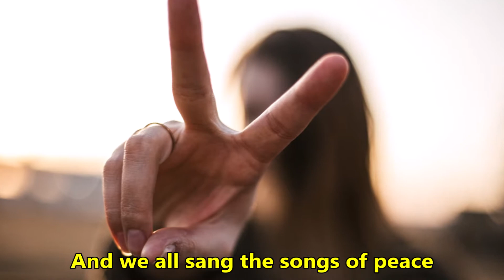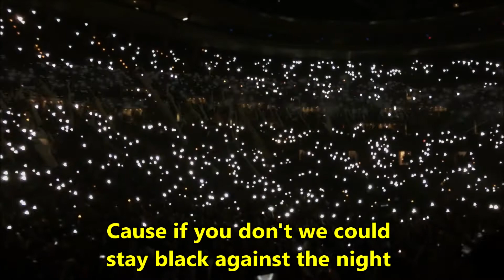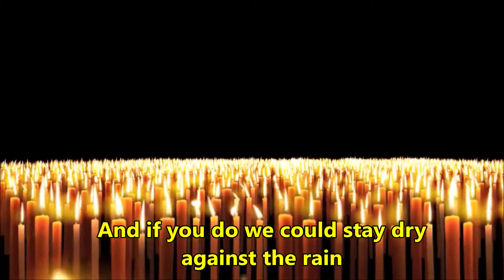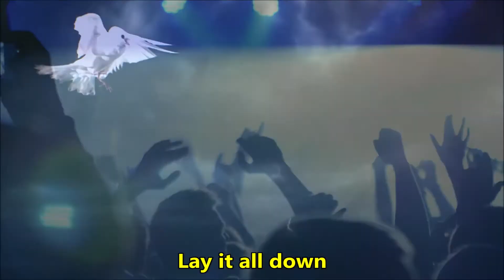Lay Down (Candles in the Rain) - Melanie (Safka) - The Edwin Hawkin Singers - w/lyrics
Melanie (last name: Safka) performed in the rain at Woodstock on the first day of the festival (August 15, 1969). Before her performance, many in the crowd participated in a ceremony where they lit candles, many of which were still burning when Melanie took the stage. Melanie was so moved by the sight of candles in the rain that she wrote this song to commemorate it.
The Edwin Hawkins Singers backed Melanie on this track. They got a deal with Melanie's label Buddah Records in 1969 when "Oh Happy Day," recorded in church and sold as part of an album to raise money for the choir, started getting airplay on various radio stations. A gospel group, they brought a vibrant, spiritual feel to this song.
Regarding the song and the era in which it was written, Melanie told Songfacts: "There was, without getting into it, a strong force going against it, and who would want to look at that? The powers that be do not want a bunch of free happy beings running the planet, end of story, 'nuff said. But here it is, a literal visual of the world that was. Black and white harmony, unity and power. This WAS the world! The dream? You may say I'm a dreamer... candles in the rain."
Safka was pretty much unknown when she did the Woodstock show, so much so that her mother had to drive her to the festival from their home in Elberon, New Jersey. Her mother even tried to board the helicopter that took Melanie to the stage, but they couldn't fit her.

Safka also had no idea how big Woodstock would be, and it took her a while to figure out that the horrendous traffic they encountered was coming from the show.

"People really connected quickly with me and it instantly resonated with 500,000 people at that one moment," she said. "I walked on the stage an unknown person and walked off a celebrity."
This song helped sparked (pun intended) the tradition of fans holding up open flames during concerts. We can trace that tradition back to the Toronto Rock and Roll Revival festival in 1969, when the crowd lit matches and opened their lighters for John Lennon and Eric Clapton. As Melanie's star grew, so did the story behind this song, and fans began bringing candles to her concerts. When BIC introduced their disposable lighter in 1973, that became the flame of choice.